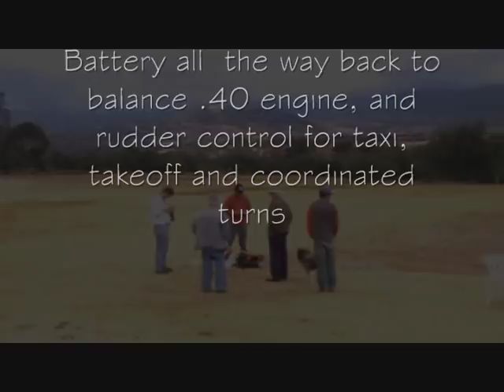Model RC Autogyro first succesful flights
Hi, this is the DC Gyro as appeared on RCM and Aerotec 12 years ago.  We live in Bogota, and at 8500 FT the recommended .25 was insuficient.  An OS .40 solved the problem, see for yourself